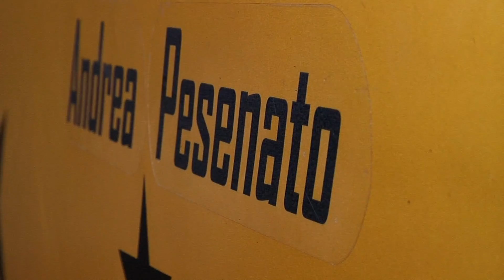Puntamarina Airshow 2019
Esibizione di apertura della manifestazione aerea di Punta Marina - (Ravenna) - Italy
Pilota: Andrea Pesenato
Cameraman: Renato Zanardo - Ruggero Piccoli - Andrea Pesenato with GoPro
Editing video: Renato Zanardo